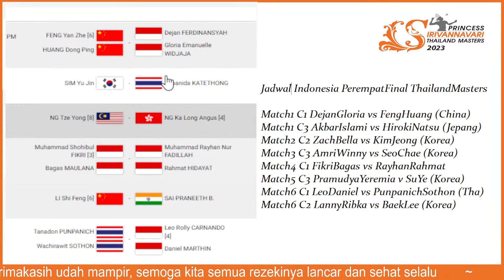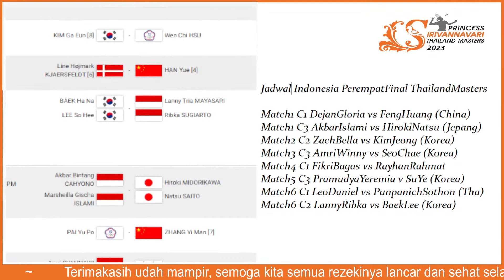Jadwal 🇮🇩 PerempatFinal Badminton PRINCESS SIRIVANNAVARI Thailand Masters 2023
Jadwal Indonesia PerempatFinal ThailandMasters

Cuma ini yang bisa mimin bagikan buat Badminton Lovers semuanya semoga tidak mengurangi keseruan dalam mengawal pemain-pemain bulutangkis INA 🇮🇩 kebanggaan kita semua. Terimakasih udah mau mampir di channel ini, mimin cuma bisa doain agar kita semua sehat selalu dan rezekinya lancar.